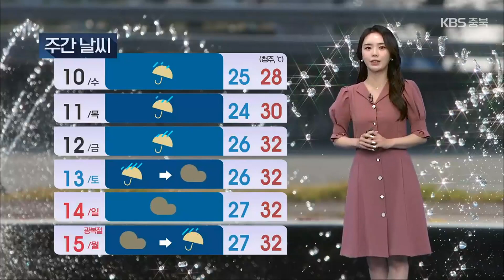[날씨] 충북 모레까지 최고 350mm↑ 폭우…침수·산사태 피해 주의 / KBS 2022.08.08.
정체전선의 영향으로 세찬 비가 쏟아지고 있습니다.

 다시 장마가 시작된 듯 한데요.

 우리나라 북쪽의 찬 공기와  남쪽의 덥고 습한 공기가 부딪히면서 강한 비구름을 동반한 정체전선이 만들어졌기 때문입니다.

 수도권 대부분 지역에는 호우 경보가 내려져 있고요.

 이미 경기도 연천에는 지금까지 170mm가 넘는 폭우가 쏟아졌습니다.

 정체전선은 충북을 비롯한 중부지방을 오르내리며 영향을 주겠습니다.

 충북에서는 북부지역에 호우 예비특보가 내려졌습니다.

 모레까지 예상되는 비의 양은 중·북부 지역에 100에서 250mm, 북부 많은 곳은, 350mm 이상 쏟아지기도 하겠고요.

 남부 지역에는 50에서 150mm가량이 예상됩니다.

 비는 특히  내일 새벽사이에 집중되겠고요.

 돌풍과 벼락을 동반하는데다 시간당 50mm 이상의 폭우를 퍼붓기도 하겠습니다.

 비 피해 없도록 각별히 신경 써주시기 바랍니다.

 충북에 내려졌던 폭염특보는 비가 오면서 모두 해제됐습니다.

 하지만 밤사이 열대야가 나타나는 곳이 많겠는데요.

 유의하시기 바랍니다.

 내일 아침 기온 25도 안팎이 예상됩니다.

 청주 27도, 충주 25도, 제천은 24도로 출발합니다.

 비와 함께 한낮기온은 30도를 밑돌겠는데요.

 청주 29도, 충주 27도, 제천은 25도가 예상됩니다.

 이번 주 내내 비 소식이 잦습니다.

 길게 이어지는 비로 인해 침수나 산사태와 같은 비 피해 없도록 각별히 유의하시기 바랍니다.